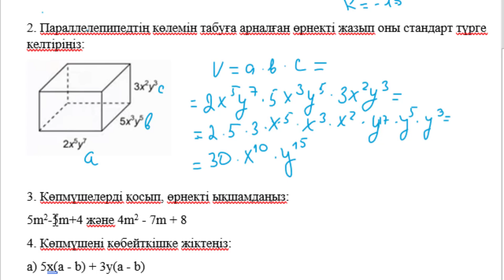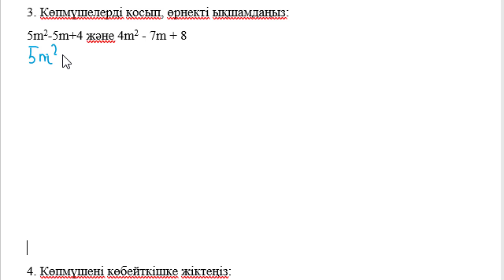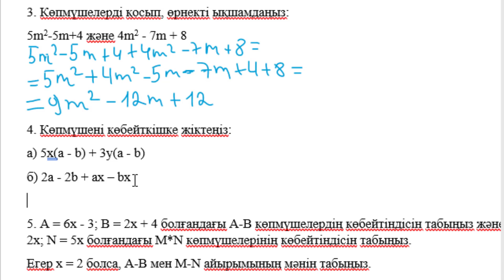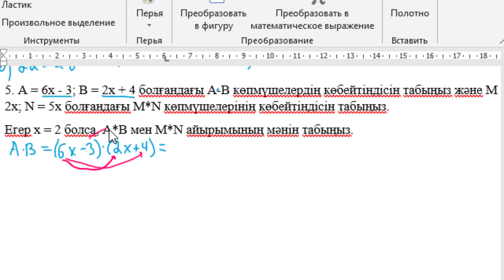7 сынып Алгебра 1-тоқсан БЖБ-2 1-нұсқа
7 сынып Алгебра 1-тоқсан БЖБ-2 1-нұсқа